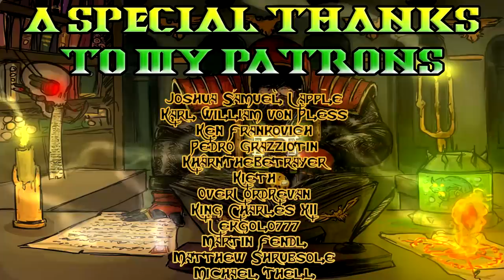30K Lore, The Horus Heresy Lore Breakdown, Prospero Burns! Part 2